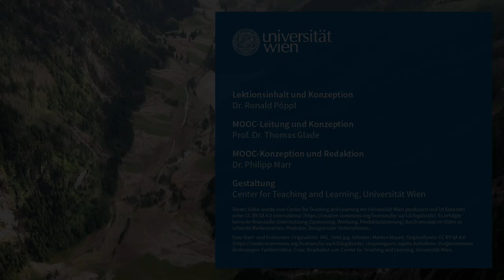NatKAT: Wechselwirkungen und Extremereignisse - Einführung (Lektion 2, Video 1) | iMooX.at